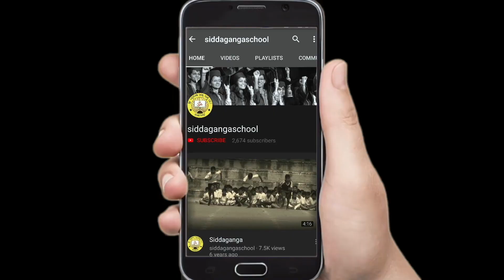Siddaganga Sambrama - Day 1 - Part 5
For Photos contact
Nagaraj S.V.

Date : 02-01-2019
ಸಾಂಸ್ಕೃತಿಕ ಕಾರ್ಯಕ್ರಮ

1. ಏಕ್ ಬಟ್ಟಾ ದೋ - CBSE - Grade 1
Ek Batta Do
2. ಅಯಿಗಿರಿ ನಂದಿನಿ - CBSE - Grade 7
Aigiri Nandini
3. ದೀಪ್ ಶಿಕ್ಷಾ ಕೆ ಹೈ - 4th MSS
Deep Shiksha Ke Hai
4. ನಿಂಬಿಯ ಬನಾದ ಮ್ಯಾಗಳ - 5th MSS
Nimbiya Banaada Myagala
5. ತುಳು ಜಾನಪದ ನೃತ್ಯ  - 4th SS
Tulu Folk Dance
6. ಬಳುಕುತಾಳಮ್ಮ ಕಾವೇರಿ - 5th MSS
Balukutaalamma Kaveri
Group Photo of Distinction Students